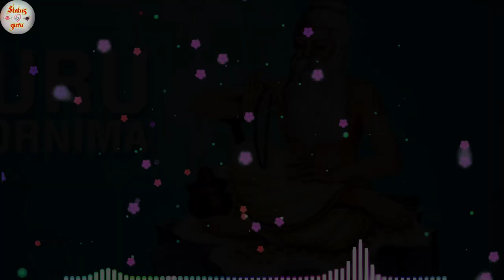Guru purnima whatsapp status | गुरु पूर्णिमा की शुभकामनाएं 2020 | Guru Purnima special wishes 2020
Happy Guru purnima  2020 !! गुरु पूर्णिमा की शुभकामनाएं  2020 !!